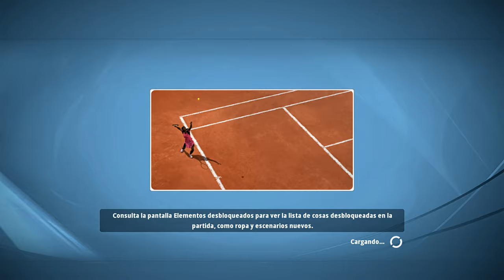Duelo de SAQUE-RED! Sampras y Rafter🔥Top Spin 4 · PC